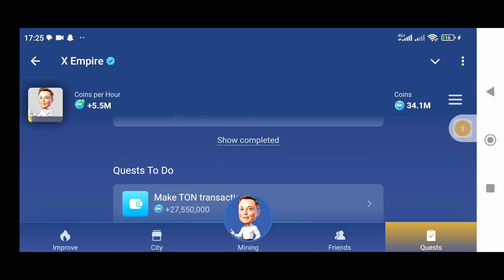Rebus of the day musk empire 10-11 October | X Empire Rebus of the day today 10 October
Rebus of the day musk empire 10-11 October | X Empire Rebus of the day today 10 October | Riddle Today

musk empire investment fund today 10 October
x empire stock exchange 10 October
10 October x empire daily investment funds
x empire daily combo
musk empire today combo cards today
musk empire daily investment fund today
empire stock exchange 10 October
musk empire stock exchange today
musk empire stock exchange 10 October
empire investment fund today
empire investment 10 October
empire investment
stock exchange daily investment combo 10 October
10 October x empire investment cards today
musk empire investment fund today
musk empire investment fund 10 October
x empire investment in stock exchange 10 October
today musk empire investment fund musk empire
today investment x empire
x empire today investments
musk empire daily investment funds
x empire stock exchange today
stock exchange
musk empire today stock exchange
x empire today stock exchange
x empire today investment funds
musk empire today investment
musk empire investment fund today musk empire
musk empire 10 October stock exchange
musk empire daily stock exchange
musk empire today investment funds
x empire investments
x empire stock exchange
9 October musk empire investment fund
9 October musk empire investment fund